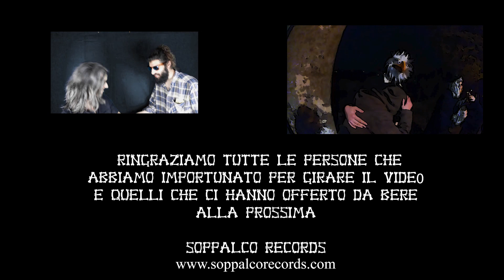Rappanda Feat. Drugo - Le Sinco con Zabadù | (LE SINCO Compilation) | Soppalco Records 2020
Primo singolo estratto dalla compilation a tema LE SINCO

Ogni venerdì un nuovo pezzo alle 5 di mattina!